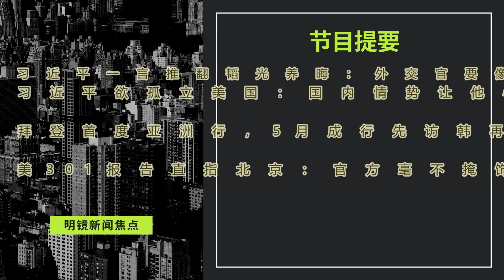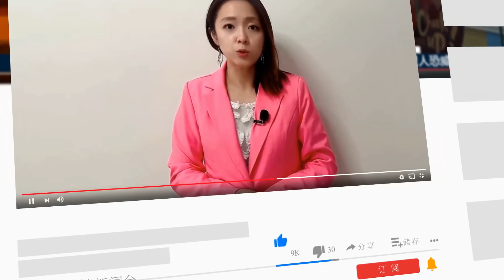日经：习近平一句话推翻韬光养晦，底定战狼外交；习近平急欲孤立美国，知情人士：国内情势让他心生恐惧；拜登首度亚洲行，5月先访韩再赴日本；美301报告直指北京∣明镜焦点（20220428）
00:35 习近平一言推翻韬光养晦：外交官要像战狼一样围攻
习近平急欲孤立美国，知情人士：国内情势让他心生恐惧

05:52 拜登首度亚洲行，5月成行先访韩再赴日本

07:40 美301报告直指北京：官方毫不掩饰窃取知识产权